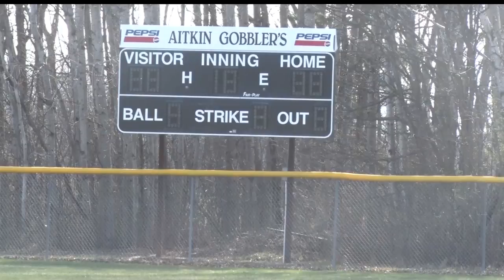Aitkin Gobblers Strive to Continue Success on the Baseball Diamond